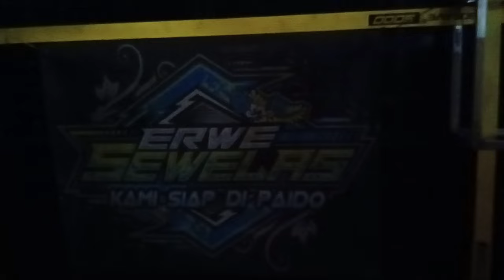🔴RW 11 TERKEREN SAMPE B LURAH SAMA P CAMAT IKUT JOGET, KARNAVAL SUMBERMANJING KULON PAGAK 2024, YJV